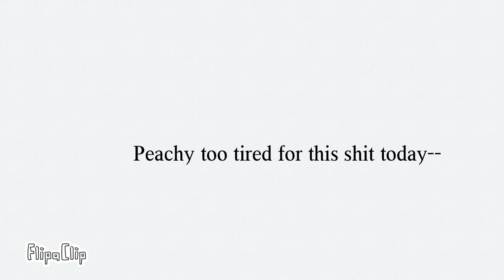My Stylus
So. still getting used to a stylus. it's also part pen. but it's still cool! I promise I CAN draw. It's just not easy on a phone.